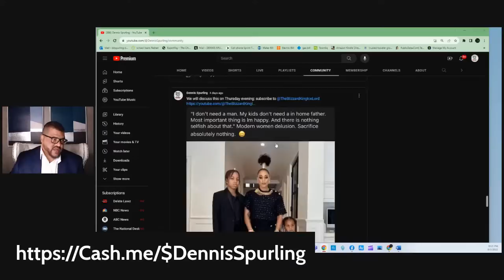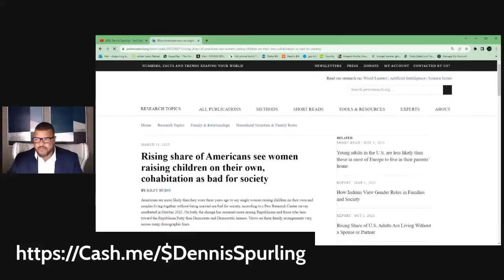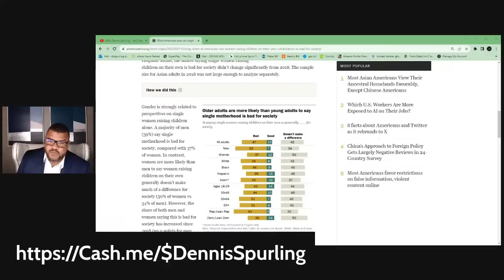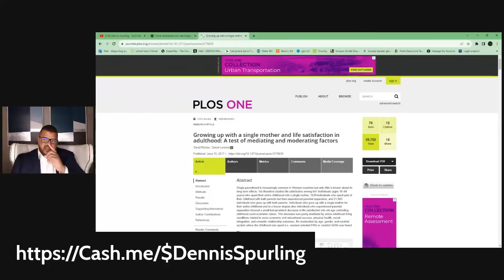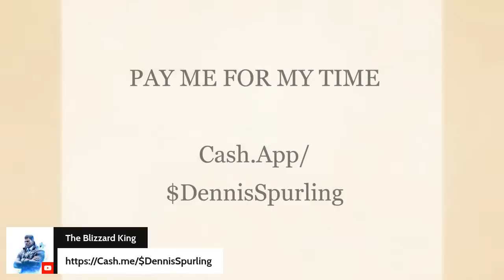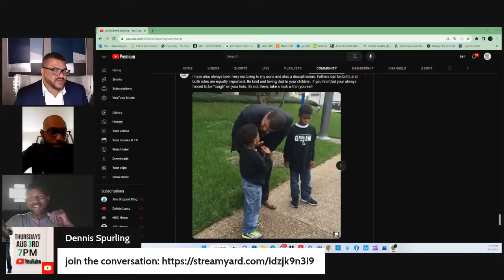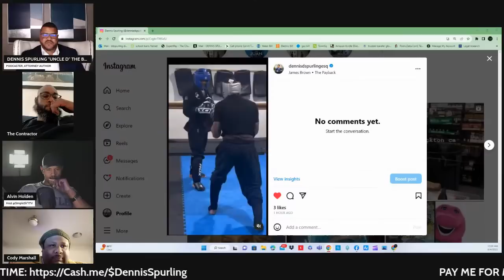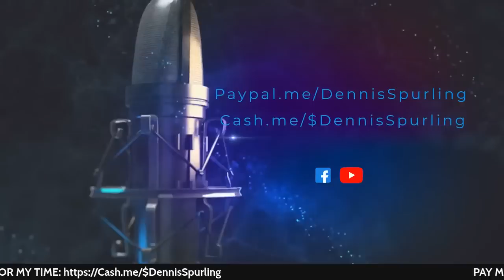HORRIBLE MOMS: I DON'T NEED A MAN IN THE HOUSE